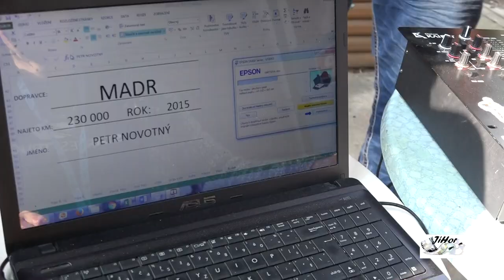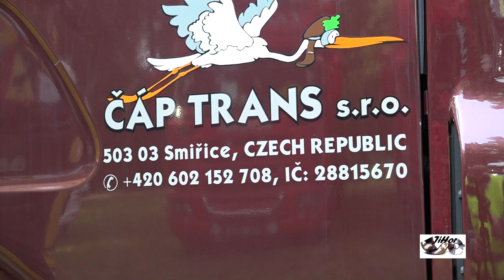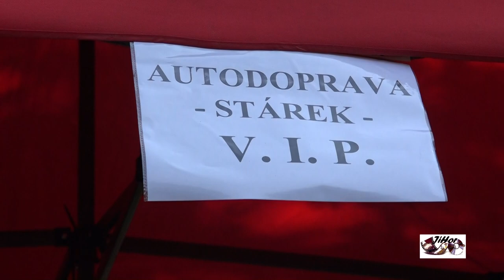STARFESTTRUCK Vysoké Chvojno